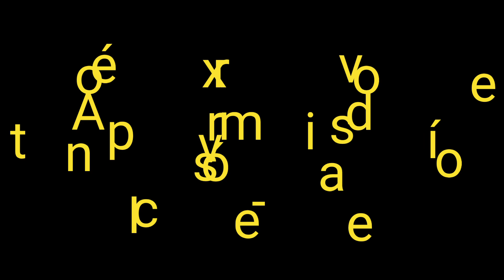Teste com muitas PEDRAS /Motoniveladora Caterpillar 120K /Grader niveleuse motoconformadora patrola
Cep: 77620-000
Trator máquina operador patroleiro estrada vicinal Aparecida do rio negro tocantins patrolamento Bulldozer